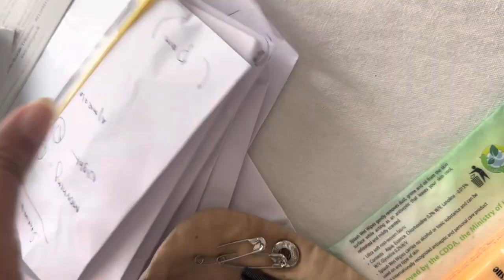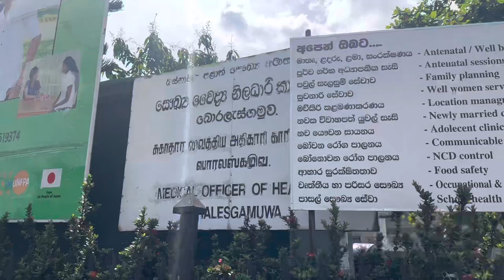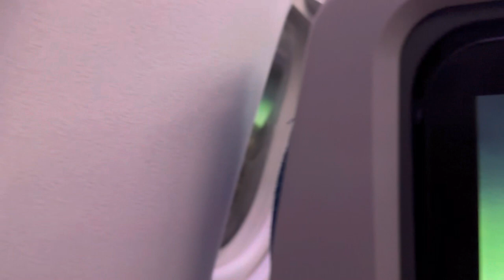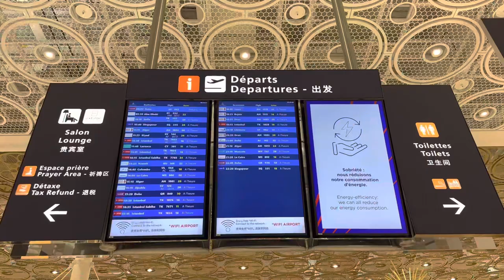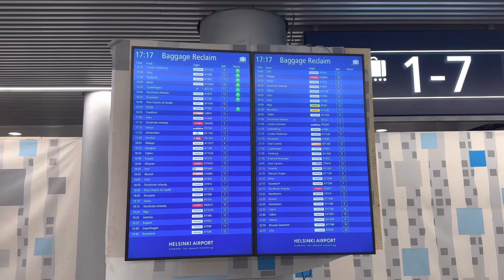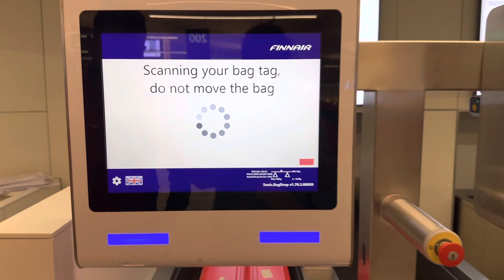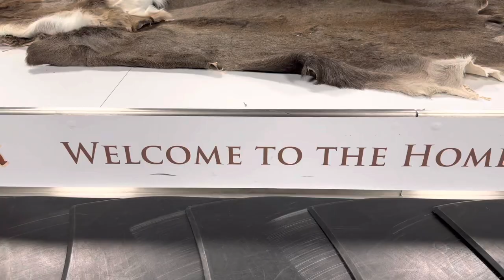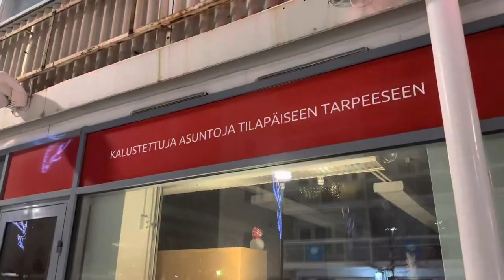යමුද නත්තල ට Finland 🇫🇮 | CHRISTMAS TRIP TO FINLAND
DAY 01- කොරෝනා නිසා පහුගිය  අවුරුදු 2කේම ලංකාවෙ හිරවෙලා හිටපු අපි දෙන්නා ඔන්න overseas trip එකක් දාගත්තා. මේ පාර යන්නේ සීතලම සීත රටක ට.. Finland 🇫🇮